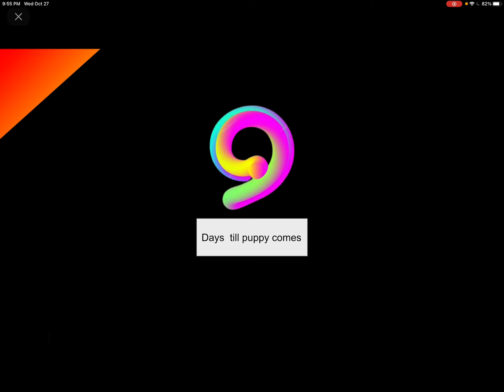9 more days